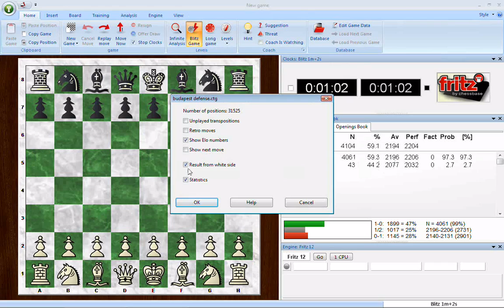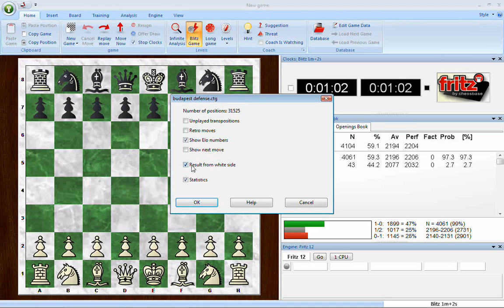Fritz12 - understanding the statistics in the opening tree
Fritz12 - understanding the statistics in the opening tree; changing the way the numbers are displayed